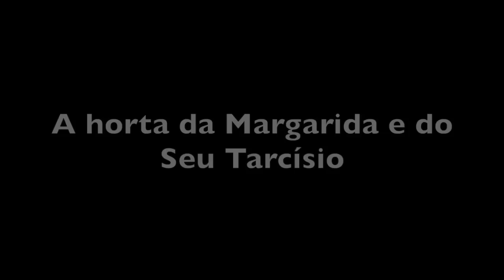A HORTA ORGÂNICA DA MARGARIDA E SEU TARCÍSIO - SFX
Dona Margarida e Seu Tarcísio tem uma parceria no plantio e venda de hortaliças em São Francisco Xavier SP.
Há menos de um ano pegaram um pasto de bracchiária e com apenas uma aração e gradagem eles terminaram com a gramínea só na enxada. Olha que a área não é pequena, tem quase um hectare.
Usando apenas esterco de gado e calcário eles plantam milho, mandioca, abóbora, jiló, alface, repolho, cebola, cenoura, azedinha, inhame, taioba e mais um tanto de outros produtos que vendem na feirinha do produtor no sábado na praça da Matriz.
É evidente que gostam do que fazem. Seu Tarcísio tem 76, já é aposentado mas prefere continuar trabalhando na enxada ao invés de ficar em casa sem fazer nada. Além de cuidar da casa, Margarida tem outra horta que é dela e trabalha avulso quando a chamam para arrumar cerca ou capinar terreno.
Perguntei que horas ela vai dormir normalmente e vejam o que me respondeu...
__ Eu durmo  quando acaba o serviço, Chico.
Esse é o povo caipira que tem garra e produz nossa comida e o melhor, com qualidade.

Quem quiser as sementes desse maxixe de gringo ou chuchu do ar ou maxixe do reino, aqui tem um link do Mercado Livre... Não testei mas sempre fiz boas compras neste site...